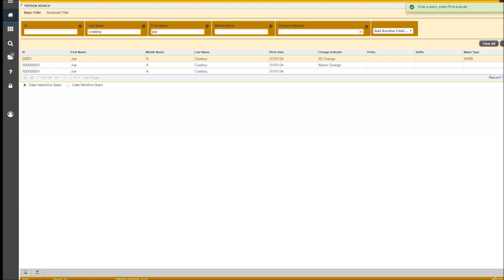Administrative Pages Filter Tool